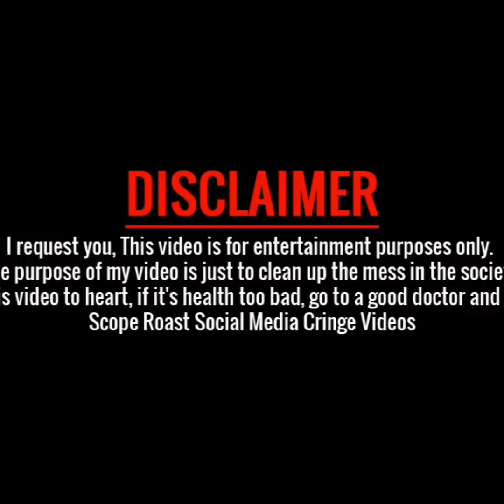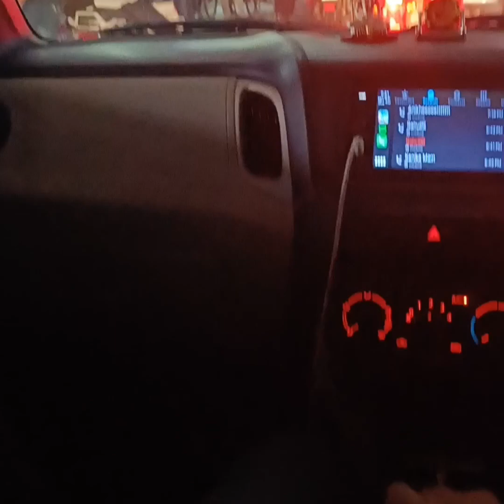चार दोस्त mile or Backc**di shuru😂😂 New FunnyVlog= 74 comedy friends car outside meet-up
Don't Forget To Sabscribe My Channel yrrNavneet vlogs ❤️
THANKYOU